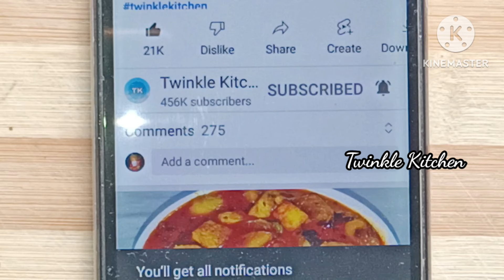ମାତ୍ର ୧୦ ମିନିଟରେ ୨ ପ୍ରକାର ନୂଆ ଟମାଟୋ ରେସିପି ଭାତ ରୁଟି ଡବଲ୍ ଖାଇବେ | 2 Types Of Tomato Recipe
Today I will make spicy tomato Recipe . You can have it with rice , roti, samosa, vada or idlli  . So, learn the step-by-step procedure of this delicious dishes made by me.

Twinkle Kitchen